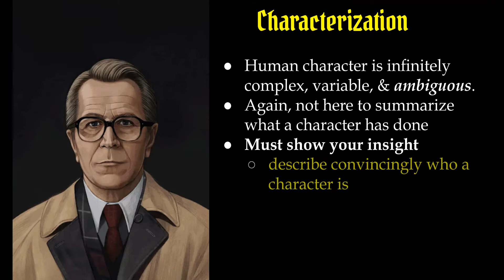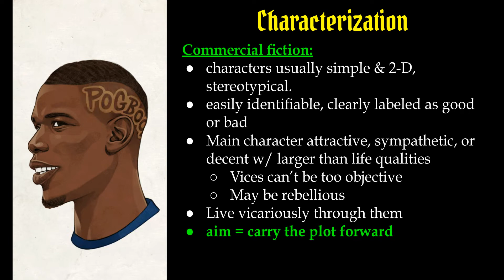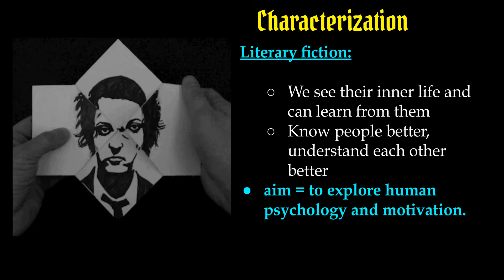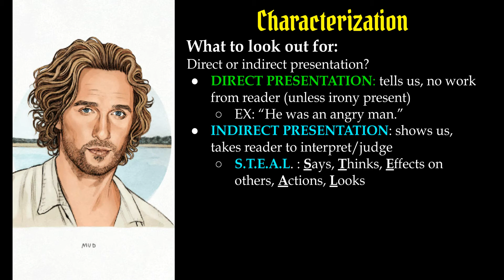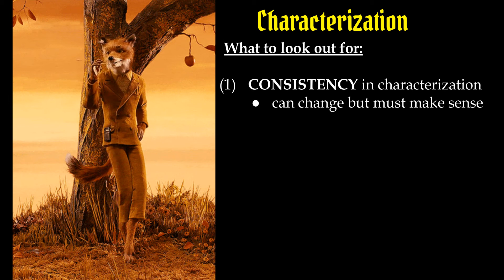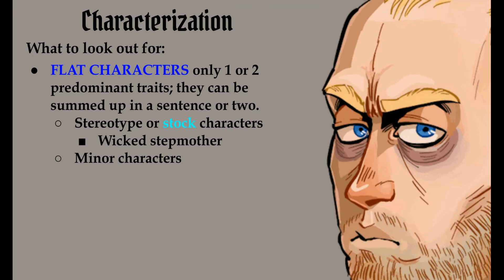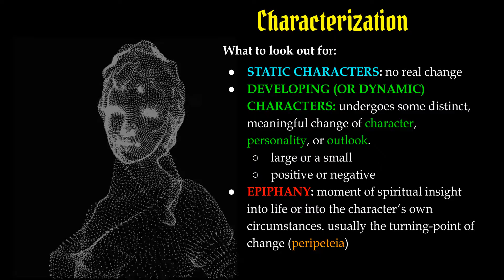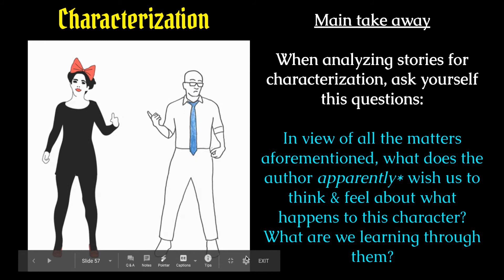HWL Bootcamp - Characterization